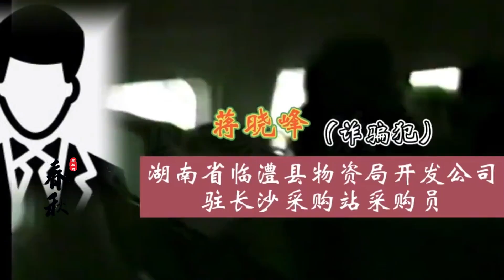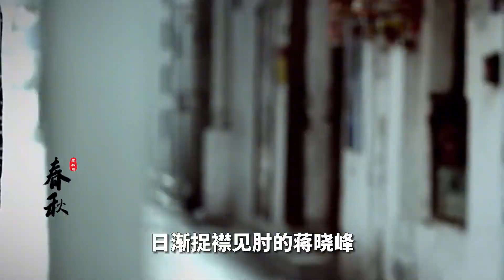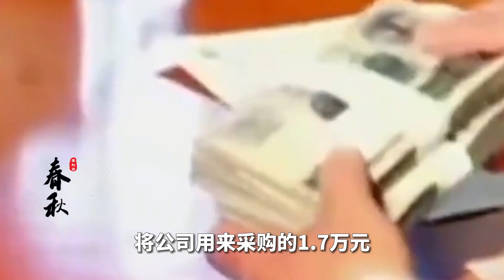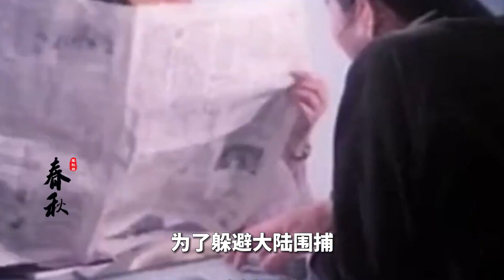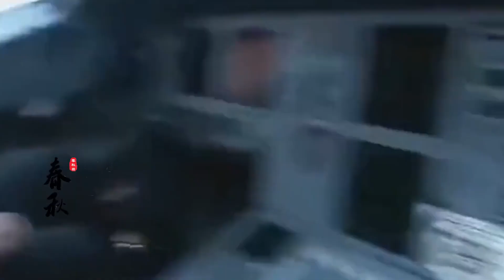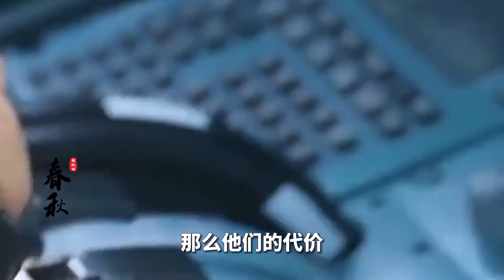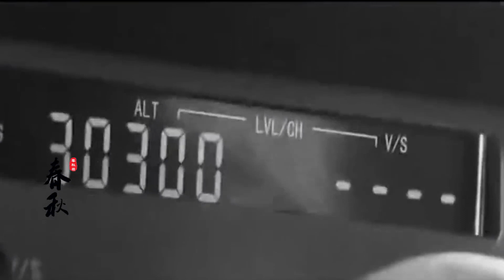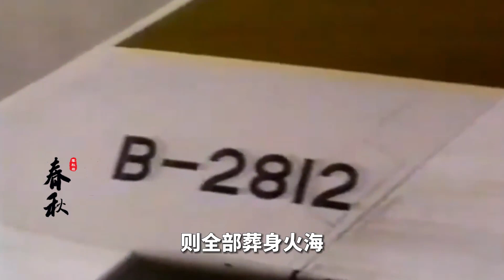1990年真實影像，廣州白云機場劫機慘劇，多架飛機相撞128人遇難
1990年真實影像，廣州白云機場劫機慘劇，多架飛機相撞128人遇難